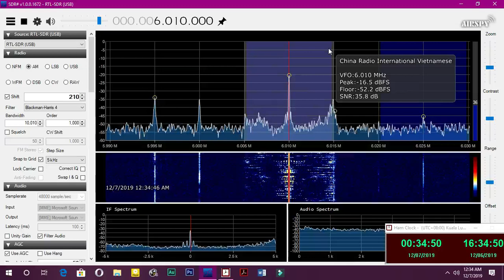China Radio International in Vietnamese at 6010KHz 1632UTC 07 12 2019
Tx Site: 🇨🇳Beijing with 500KW